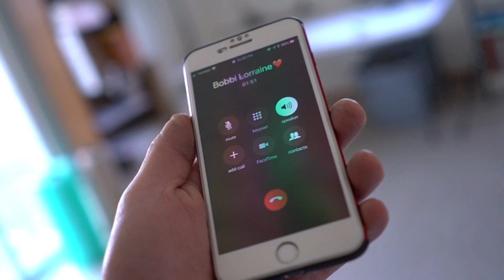Creating a Nismo Evo X!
➢ Interior
10.2 Radio